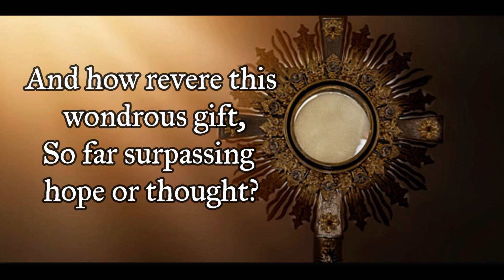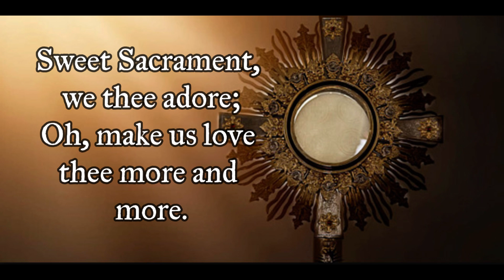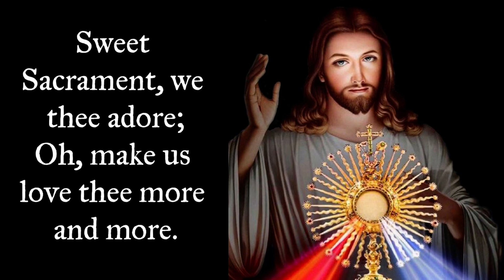Jesus, My Lord, My God, My All 1